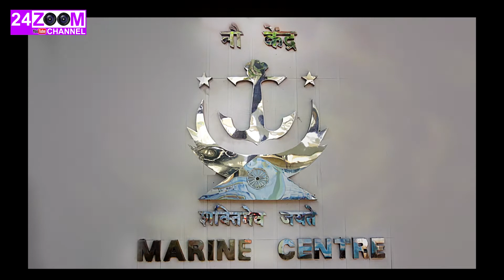MARINE CENTRE CLUB / A 4 STAR CLUB IN VASHI / NAVI MUMBAI